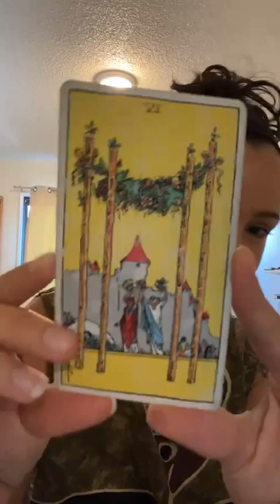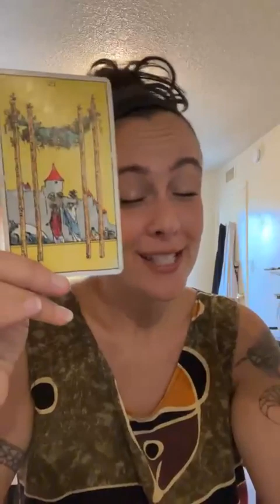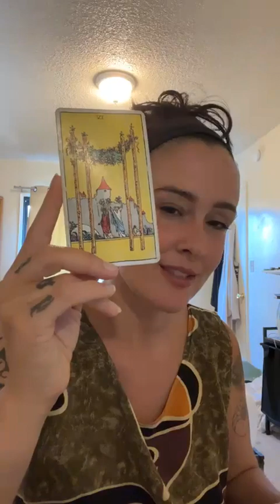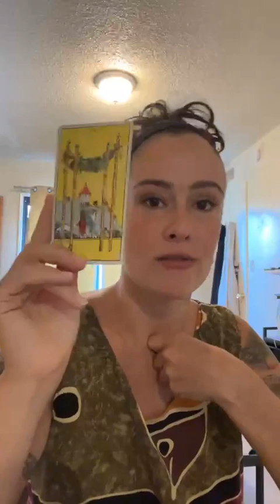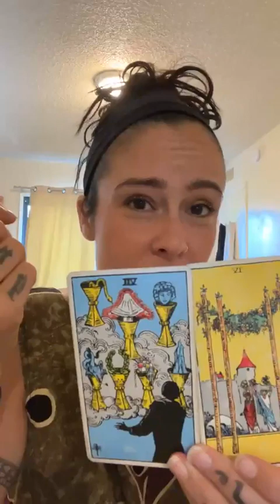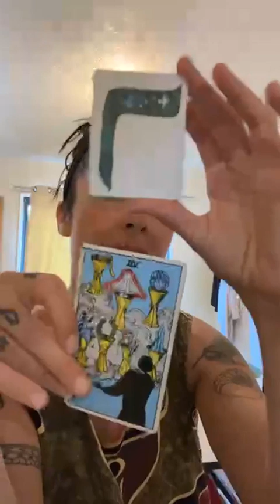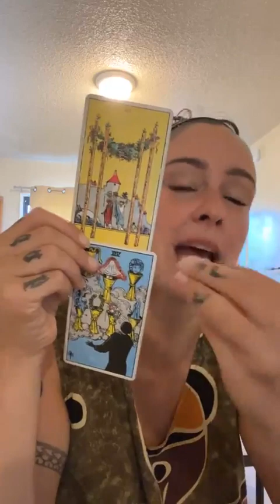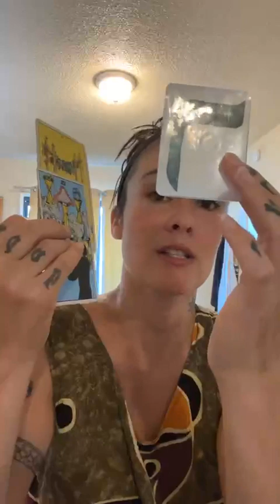Full Moon Activation July 2023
This week's message from the Archtypal Alliance...